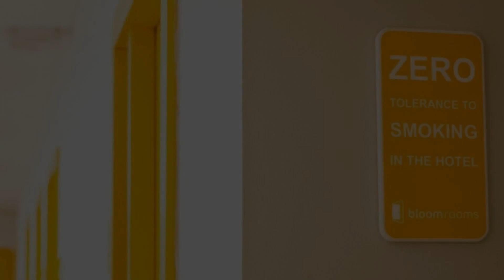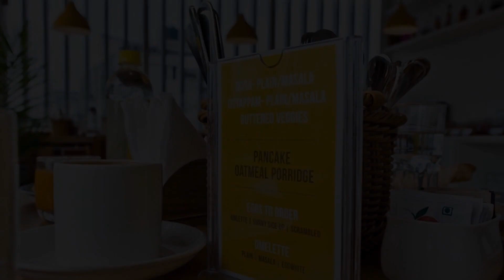Bloom Hotel HITEC City, Hyderabad, India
About Property:
You're eligible for a Genius discount at Bloom Hotel - HITEC City! To save at this property, all you have to do is sign in.
Offering air-conditioned rooms in the HITEC City district of Hyderabad, Bloom Hotel - HITEC City is 5 km from ISB. The property is set 7 km from Banjara Hills, 8 km from Golkonda Fort and 8 km from City Centre Mall. The property is 10 km from Ravindra Bharathi and 11 km from AP State Archaeolog...
Property Type: Hotel
Address: 98/8/5, 100 Feet Road, Jaihind Colony VIP Hills, Jaihind Enclave, Madhapur, 500081 Hyderabad, India
Searching For
1. Bloom Hotel HITEC City - Hyderabad - India
2. Bloom Hotel HITEC City - Hyderabad - India Address
3. Bloom Hotel HITEC City - Hyderabad - India Rooms
4. Bloom Hotel HITEC City - Hyderabad - India Amenities
5. Bloom Hotel HITEC City - Hyderabad - India Offers and Deals
Audio Credit:
Track Title: Blank Slate
Artist: VYEN